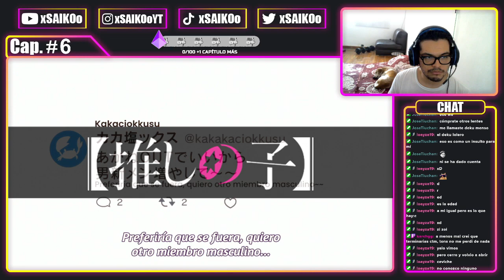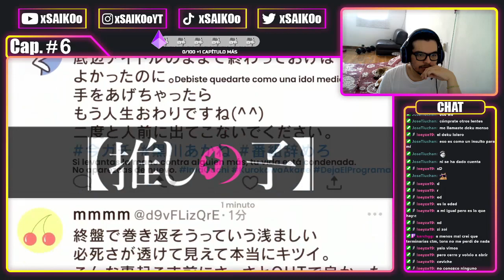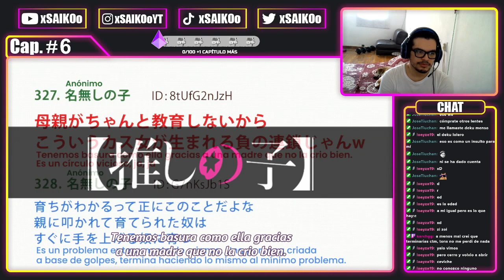OSHI NO KO CAPÍTULO 6 | ¡NO SALTES AKANE! | REACCIÓN - REACTION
📋(Pendientes)

Atte: xSAIKOoツ.